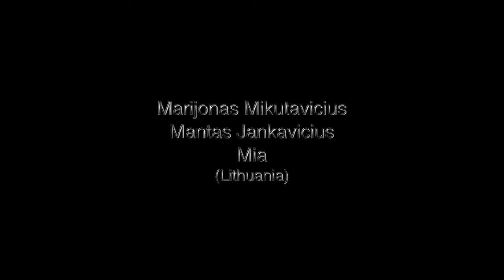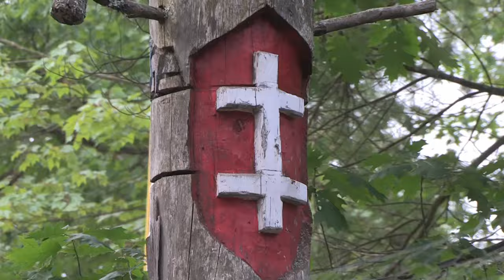EuroBasket 2011 Official Song (Camp Kretinga Remix) - Celebrate Basketball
Lithuanian Youth Camp "Kretinga" in Wasaga Beach, Canada salutes EuroBasket 2011 - GO LITHUANIA!!!

Lietuviu jaunimo stovykla "Kretinga" Kanadoje, siuncia linkejimus visiems Lietuviams. MES UZ LIETUVA!!!

Video: A. Kaknevicius

(The Official EuroBasket 2011 song)
Performers - Marijus Mikutavicius, Mantas Jankavicius, Vilija Pilibaityte -- Mia
Lyrics - Marijus Mikutavicius, Aidas Puklevicius